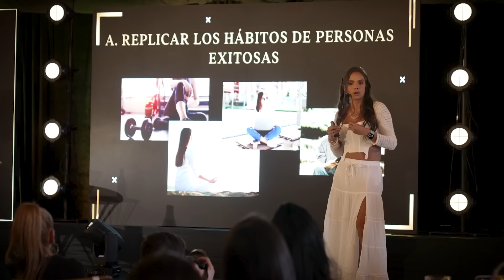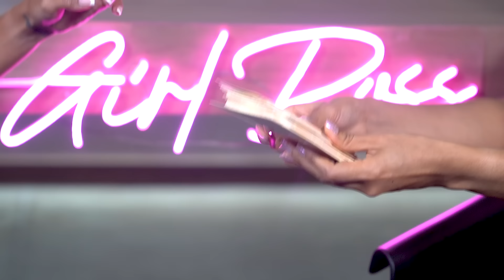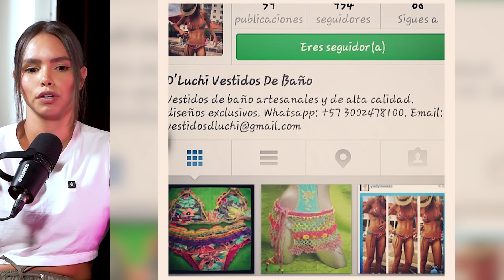Empresaria Millonaria: Cómo usar tu ENERGÍA para atraer ABUNDANCIA, DINERO & ÉXITO | LUISA CHIMÁ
Cómo usar tu energía para atraer abundancia, dinero y éxito a tu vida, estos son los consejos de la exitosa empresaria Luisa Chimá.

Ella empezó su negocio de cero vendiendo en la calle y ahora su empresa factura millones de dólares al año, no fue de la noche a la mañana sino un trabajo cargado de disciplina y una mentalidad fuerte lo que ha traído estos resultados. Por eso te invito a escuchar con atención de su historia y tomar lo que consideres aporta a tu proceso emprendedor.

AQUÍ TE DEJO OTRAS GRANDES HISTORIAS!!